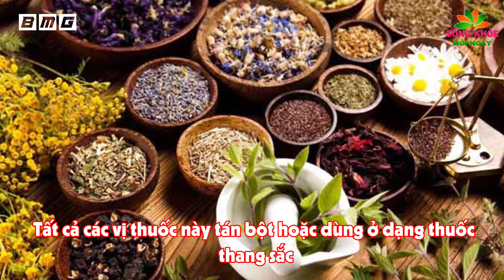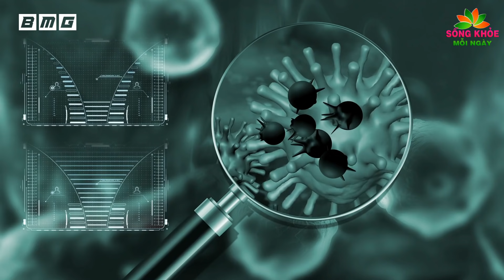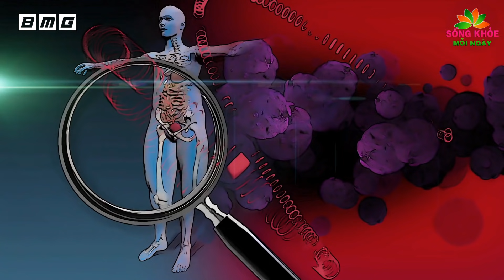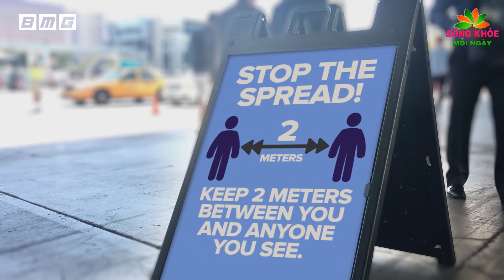Kỳ lạ LÁ TÍA TÔ - Loại gia vị có tiềm năng phòng chống SARS-CoV-2 nhiều người bỏ phí